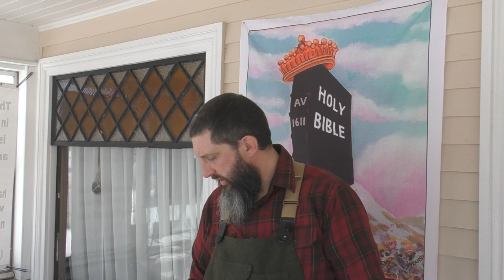Does Your Pastor Profit You?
A real pastor should prosper the soul and the health of those who follow his ministry, according to 3 John 1:2.